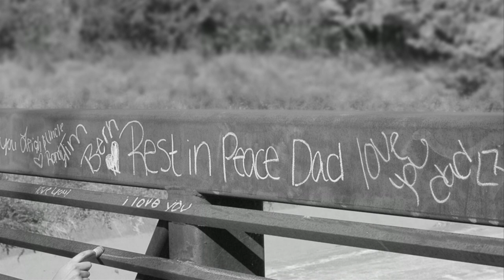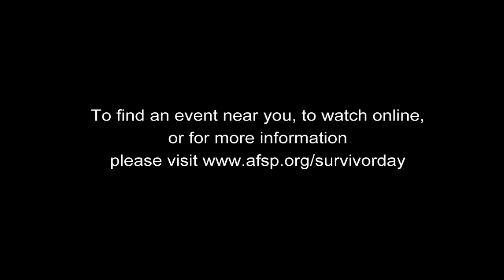2013 International Survivors of Suicide Day - Trailer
Every year, survivors of suicide loss gather together in locations around the world to feel a sense of community, to promote healing, and to connect with others that have had similar experiences. This year, join us for International Survivors of Suicide Day on November 23, 2013.